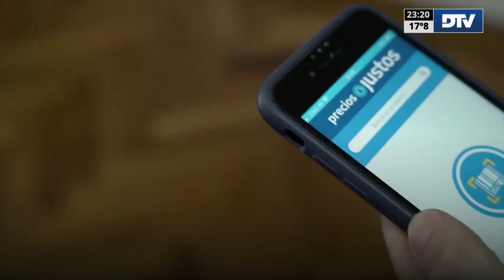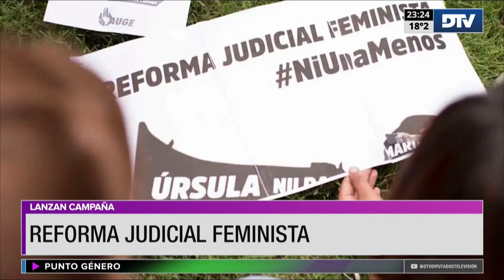Punto Género con Mariana Carbajal - Nº205 - Ley Olimpia contra la violencia digital y Contratá Trans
Punto Género es un programa semanal que centra su mirada en las políticas públicas que se construyen desde el Parlamento. En cada programa, te contamos quiénes son las mujeres que te representan en el Congreso, te resumimos las noticias con perspectiva de género más importantes de la semana y te recomendamos una película, un libro o un disco con la opinión de nuestras trabajadoras.
Conducido por Mariana Carbajal.
Ley 26485 protección integral a las mujeres - modificación sobre violencia digital - Ley Olimpia
Invitados/as:
Florencia Zerda - Abogada e integrante de la organización Gentic y grupo ley olimipia
Maria Julia Giorgelli - Defensoría del Pueblo de la Ciudad de Buenos Aires
Victoria Tesoriego - Sociologa y activista feminista
Melisa García - Abogada feminista y fundadora de Abofem Argentina
Gio Perchivale - Vocero y lider de comunicación
Luciana Taborda - Coordinadora General del programa "Contratá trans"

Una producción integral de DTV - Diputados Televisión Argentina.

República Argentina.